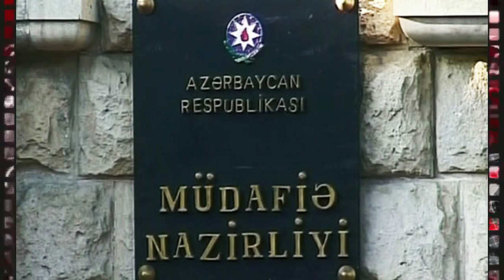SON DƏQİQƏ! Separatçıların 4 cü atıcı briqadasına zərbələr endirildi